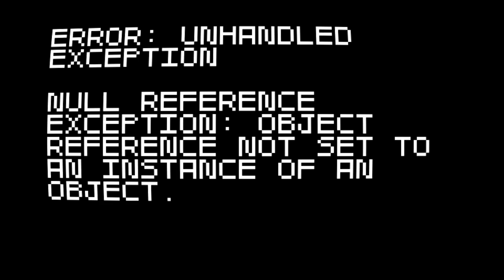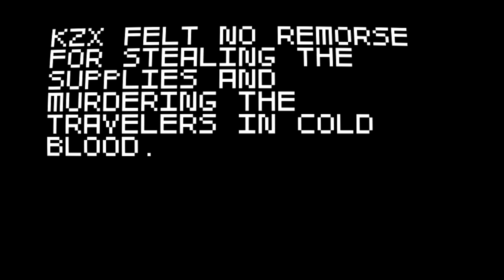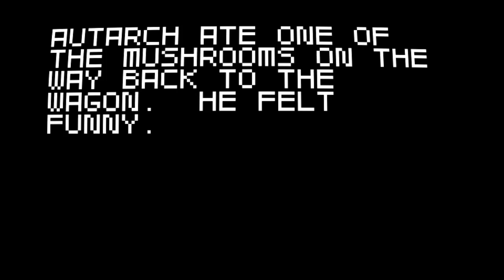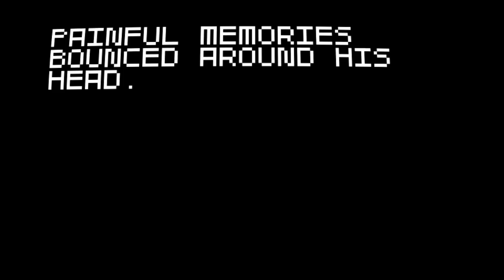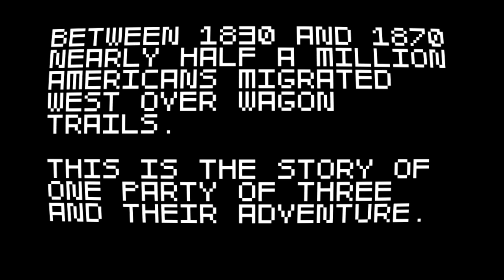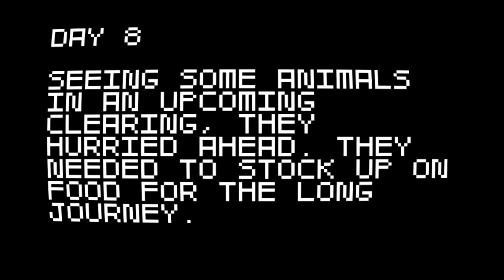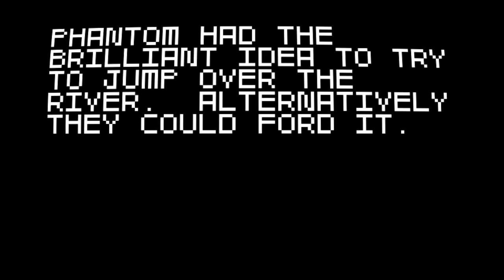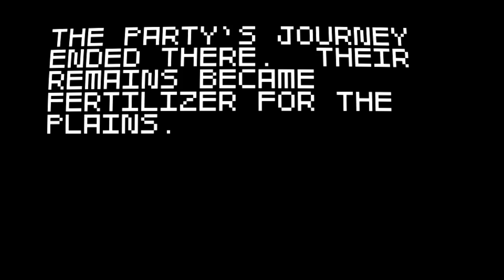Random Play! - Super Amazing Wagon Adventure Episode 3 | GLITCH AHOY!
The western expansion was a lot tougher on travelers than I thought.